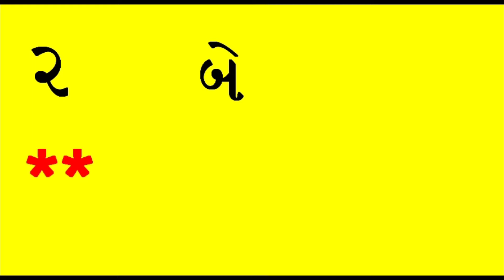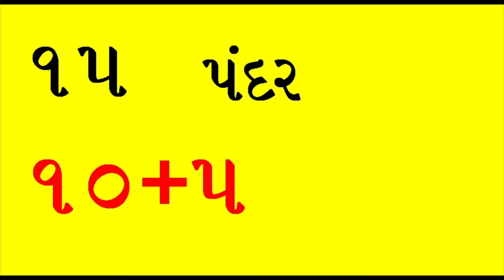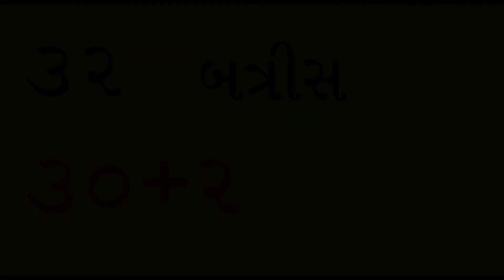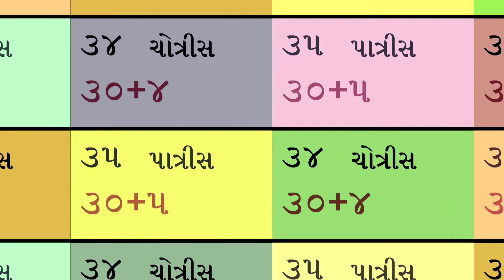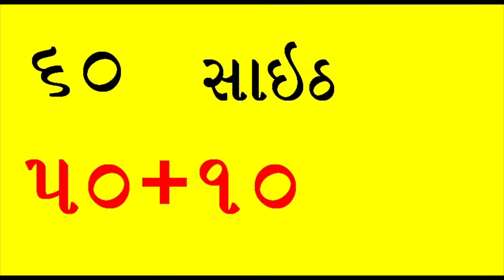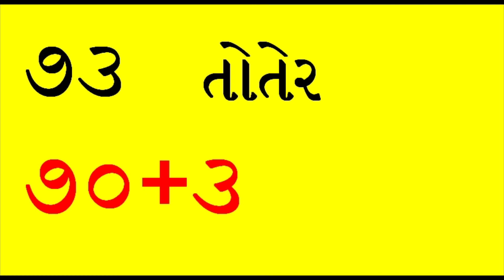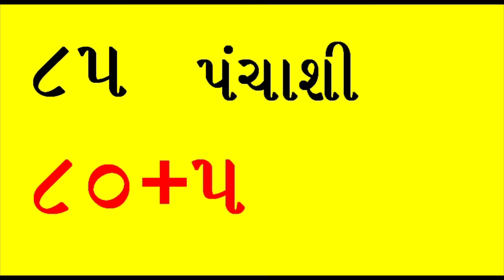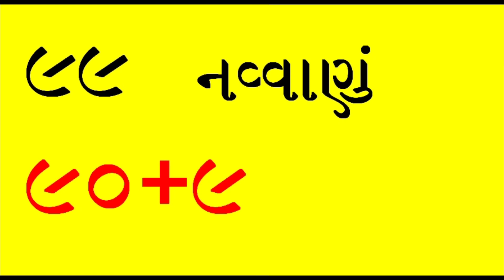1 થી 100 એકડા શીખવાની સરળ રીત 100 ekda gujarati ! ૧૦૦ એકડા ગુજરાતી how to write numbers☺️💐🎂💐☺️👌👌👌👌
એકથી સો એકડા